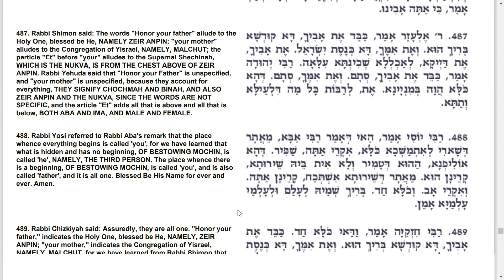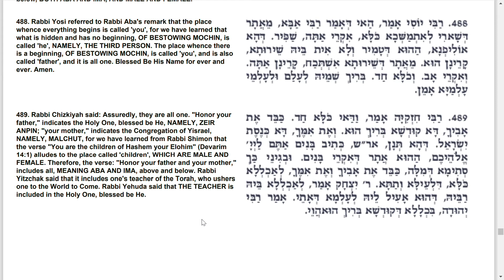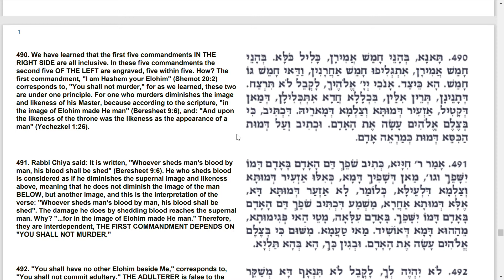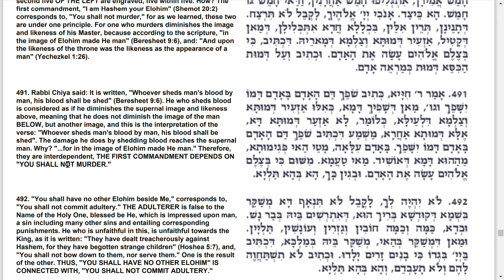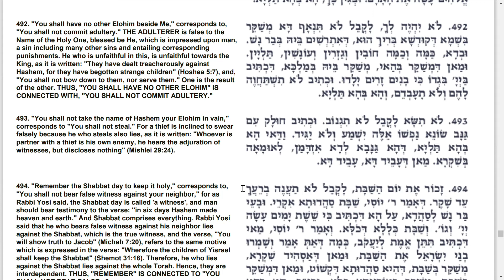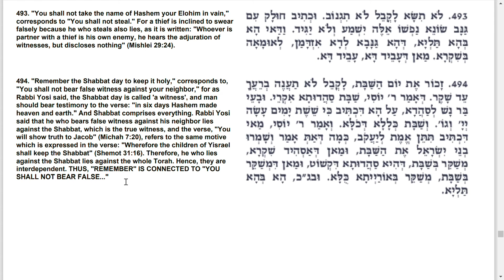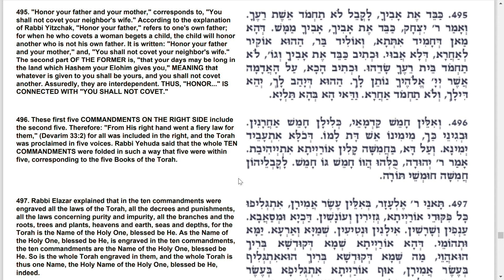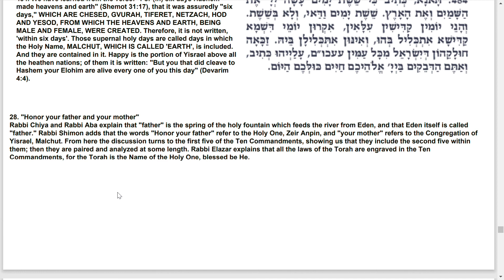조하르서 - 출애굽기 - Yitro 파트28: 너의 아버지와 어머니를 공경하라("Honor your father and your mother")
출애굽기(Shemot) Yitro 부분에 대한 조하르서(Sefer HaZohar)의 해석을 읽고 이해해 봅니다.